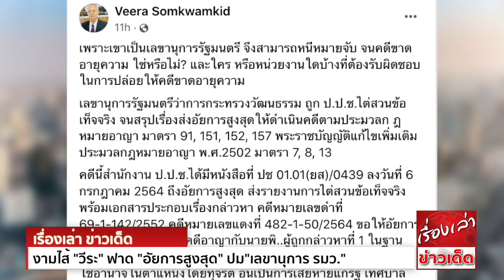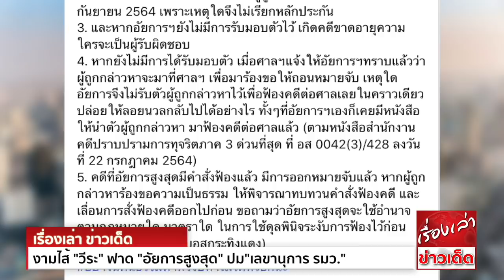งามไส้ "วีระ"ฟาด"อัยการสูงสุด" ปม"เลขานุการ รมว."โดน ป.ป.ช.ชี้มูลความผิดคดีทุจริต ศาลเพิกถอนหมายจับ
เลขานุการรัฐมนตรีว่าการกระทรวงแห่งหนึ่งในรัฐบาลชุดนี้
ถูกคณะกรรมการป้องกันและปราบปรามการทุจริตแห่งชาติ (ป.ป.ช.) ชี้มูลความผิดทางอาญาในคดีทุจริต เมื่อครั้งสมัยดำรงตำแหน่งเป็นผู้บริหารองค์กรปกครองส่วนท้องถิ่น (อปท.)
ในจังหวัดยโสธร ก่อนที่จะถูกศาลอาญาคดีทุจริตและประพฤติมิชอบภาค 3 ออกหมายจับในเวลาต่อมา หลังจากไม่เดินทางมารายงานตัวพนักงานอัยการตามนัดหมาย

ล่าสุด เลขานุการ รมว.กระทรวงรายนี้ ได้ทำหนังสือขอมอบตัวและขอความเป็นธรรมให้เพิกถอนการออกหมายจับ โดยอ้างติดภารกิจงานจำนวนมาก ประกอบกับสถานการณ์การแพร่ระบาดเชื้อโควิดที่รุนแรง
โดยเมื่อวันที่ 9 พ.ย.2564 ที่ผ่านมา ศาลอาญาคดีทุจริตและประพฤติมิชอบภาค 3  ได้นัดคู่ความทั้งฝ่าย ป.ป.ช. ในฐานะผู้ร้อง และเลขานุการ รมว. รายนี้ ในฐานะผู้ถูกกล่าวหา
มาไต่สวนคำร้อง ก่อนจะอนุมัติให้มีการเพิกถอนหมายจับดังกล่าวไปเมื่อเร็วๆนี้

ข้อเท็จจริงเรื่องนี้ ถูกเปิดเผยขึ้น
เมื่อสำนักข่าวอิศรา ได้รับการยืนยันข้อมูลจากแหล่งข่าวสำนักงานอัยการสูงสุด (อสส.) ว่า ในช่วงปลายเดือนกันยายน 2564 ที่ผ่านมา สำนักงานคดีปราบปรามการทุจริตภาค 3
ได้ทำหนังสือแจ้งให้ สำนักงาน ป.ป.ช.รับทราบ กรณี ผู้ถูกกล่าวหาคดีทุจริตรายหนึ่ง ซึ่งปัจจุบันมีตำแหน่งเป็นเลขานุการ รัฐมนตรีว่าการกระทรวงหนึ่งในรัฐบาล พล.อ.ประยุทธ์ จันทร์โอชา
นายกรัฐมนตรี  ได้ยื่นหนังสือขอมอบตัวและขอให้พิจารณาเพิกถอนหมายจับ หลังจากถูกสำนักงาน ป.ป.ช.ประจำจังหวัดยโสธร ได้ดำเนินการร้องขอต่อศาลอาญาคดีทุจริตและประพฤติมิชอบภาค 3
เพื่อให้ออกหมายจับ เนื่องจากไม่ไปรายงานตัวต่อพนักงานอัยการตามกำหนด และศาลได้ออกหมายจับในเวลาต่อมา

โดยเลขานุการรัฐมนตรีว่าการกระทรวงรายนี้  ถูกคณะกรรมการ ป.ป.ช. ชี้มูลความผิดทางอาญาในคดีทุจริต เมื่อครั้งดำรงตำแหน่งเป็นผู้บริหารองค์กรปกครองส่วนท้องถิ่น (อปท.) แห่งหนึ่ง
ในจังหวัดยโสธร

แหล่งข่าวจากสำนักงานอัยการสูงสุด (อสส.)  ยืนยันว่า เลขานุการรัฐมนตรีว่าการกระทรวงรายนี้ ได้ทำหนังสือร้องขอความเป็นธรรมมาตั้งแต่ช่วงเดือน ก.ค.2564
และ ส.ค.2564 จำนวน 2 ครั้ง

โดยชี้แจงว่า ได้รับหนังสือให้ไปรายงานตัวในระยะเวลากระชั้นชิด และต้องปฏิบัติหน้าที่ราชการที่กรุงเทพมหานคร เป็นหลัก
อีกทั้งสถานการณ์การแพร่ระบาดของโรคโควิด -19 ที่กรุงเทพมหานคร มีความรุนแรงเป็นอย่างมาก ทำให้ไม่สามารถเดินทางออกนอกกรุงเทพฯ อันเป็นพื้นที่ควบคุมและเข้มงวดสูงสุด
ตามมาตรการของรัฐเพื่อมารายงานตัวได้ทันท่วงที

นอกจากนี้ ผู้ถูกกล่าวหารายนี้ ยังได้มีหนังสือร้องขอความเป็นธรรม ไปยังอัยการสูงสุด เพื่อขอให้พิจารณาทบทวนคำสั่งฟ้องคดี และพิจารณสั่งเลื่อนการส่งฟ้องคดีออกไปก่อน

จนกระทั่งเมื่อวันที่ 17 กันยายน 2564 ที่ผ่านมา ผู้ถูกกล่าวหารายนี้ ได้ยื่นหนังสือขอมอบตัวและขอให้พิจารณาเพิกถอนหมายจับดังกล่าว โดยยืนยันว่า จะมารายงานตัวต่อพนักงานอัยการเดือนละหนึ่งครั้ง
จนกว่าจะได้รับทราบผลการพิจารณา กรณีร้องขอความเป็นธรรมต่ออัยการสูงสุดดังกล่าว

เพื่อไต่สวนคำร้องขอเพิกถอนหมายจับดังกล่าว

ก่อนที่ศาลฯจะมีคำวินิจฉัยให้เพิกถอนหมายจับ เลขานุการ รมว.รายนี้  หลังพิเคราะห์แล้วเห็นว่า ผู้ถูกกล่าวหาได้เข้ามอบตัวต่อพนักงานอัยการด้วยตัวเอง ทั้งมีที่อยู่และหน้าที่การงานเป็นหลักแหล่ง
กรณีจึงไม่มีเหตุอันควรเชื่อว่าผู้ถูกกล่าวหาจะหลบหนี

ส่วน เลขานุการ รมว.รายนี้ เป็นใคร? กระทรวงอะไร?  สำนักข่าวอิศรา อยู่ระหว่างติดต่อขอสัมภาษณ์ให้ชี้แจงข้อเท็จจริง เพื่อยืนยันความบริสุทธิ์ และการเตรียมพร้อมในการต่อสู้คดีเป็นทางการอีกครั้ง

ล่าสุด นายวีระ สมความคิด เลขาธิการเครือข่ายประชาชนต้านคอร์รัปชัน (คปต.) ได้โพสต์ข้อความในเฟซบุ๊กส่วนตัว ชื่อว่า Veera Somkwamkid  ถึงกรณีข่าวดังกล่าว ตอนหนึ่งระบุว่า

เพราะเขาเป็นเลขานุการรัฐมนตรี จึงสามารถหนีหมายจับ จนคดีขาดอายุความ ใช่หรือไม่? และใคร หรือหน่วยงานใดบ้างที่ต้องรับผิดชอบ ในการปล่อยให้คดีขาดอายุความ

เมื่อเป็นเช่นนี้ ก็มีคำถามว่า
1. หากผู้ที่ถูกอัยการสั่งให้ไปรายงานตัวเพื่อนำตัวไปฟ้องคดี แล้วไม่ไปตามนัด จนศาลออกหมายจับ แต่ก็ยังหลบหนี โดยอ้างว่าติดงานราชการในตำแหน่งเลขานุการรัฐมนตรี
จนเกิดความเสียหายต่อคดี ผู้ถูกกล่าวหาทั่วไปสามารถอ้างได้เช่นนี้หรือไม่
2. ต้องถามอัยการฯว่า หากได้รับตัวผู้ถูกกล่าวหาไว้แล้ว เมื่อวันที่ 17 กันยายน 2564 เพราะเหตุใดจึงไม่เรียกหลักประกัน
3. และหากอัยการฯยังไม่มีการรับมอบตัวไว้ เกิดคดีขาดอายุความ ใครจะเป็นผู้รับผิดชอบ
4. หากยังไม่มีการได้รับมอบตัว เมื่อศาลฯแจ้งให้อัยการฯทราบแล้วว่า ผู้ถูกกล่าวหาจะมาที่ศาลฯ เพื่อมาร้องขอให้ถอนหมายจับ เหตุใดอัยการจึงไม่รับตัวผู้ถูกกล่าวหาไว้
เพื่อฟ้องคดีต่อศาลเลยในคราวเดียว ปล่อยให้ลอยนวลกลับไปได้อย่างไร ทั้งๆที่อัยการฯเองก็เคยมีหนังสือให้นำตัวผู้ถูกกล่าวหา มาฟ้องคดีต่อศาลแล้ว (ตามหนังสือสำนักงานคดีปราบปรามการทุจริตภาค 3 ด่วนที่สุด
ที่ อส 0042(3)/428 ลงวันที่ 22 กรกฎาคม 2564)
5. คดีที่อัยการสูงสุดมีคำสั่งฟ้องแล้ว มีการออกหมายจับแล้ว หากผู้ถูกกล่าวหาร้องขอความเป็นธรรม ให้พิจารณาทบทวนคำสั่งฟ้องคดี และเลื่อนการสั่งฟ้องคดีออกไปก่อน
ขอถามว่า อัยการสูงสุดจะใช้อำนาจตามกฎหมายใด มาตราใด ในการใช้ดุลพินิจระงับการฟ้องไว้ก่อน (ระวังจะซ้ำรอยกับคดีบอสกระทิงแดง)

ขอขอบคุณข้อมูลดีๆจาก สำนักข่าวอิศรา